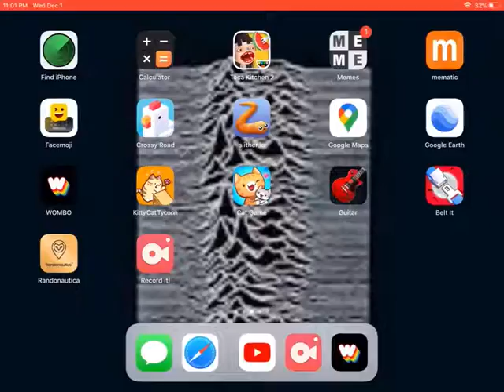Ian Curtis says sheesh